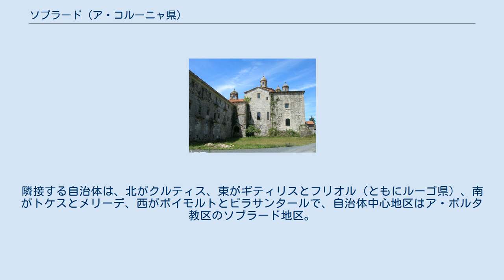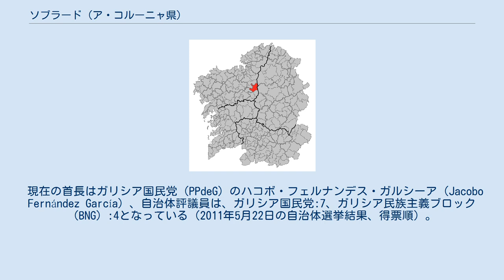ソブラード (ア・コルーニャ県)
ソブラード（Sobrado）は、スペイン、ガリシア州、ア・コルーニャ県の自治体、コマルカ・ダ・テーラ・デ・メリーデに属する。
ガリシア統計局によると、2011年の人口は2,087人（2009年2,168人、2006年:2,116人、2005年:2,160人、2004年:2,212人、2003年:2,249人）。
住民呼称はsobradés/-esa。
 ソブラードはア・コルーニャ県の東部に位置し、コマルカ・ダ・テーラ・デ・メリーデに属する。
隣接する自治体は、北がクルティス、東がギティリスとフリオル（ともにルーゴ県）、南がトケスとメリーデ、西がボイモルトとビラサンタールで、自治体中心地区はア・ポルタ教区のソブラード地区。
 ソブラードはベタンソス司法管轄区に属す。
 現在の首長はガリシア国民党（PPdeG）のハコボ・フェルナンデス・ガルシーア（Jacobo Fernández García）、自治体評議員は、ガリシア国民党:7、ガリシア民族主義ブロック（BNG）:4となっている（2011年5月22日の自治体選挙結果、得票順）。
 ソブラードは10の教区に分けられている。